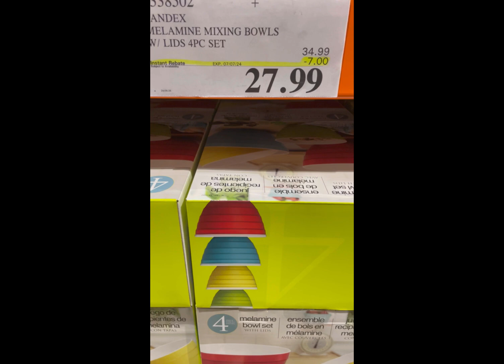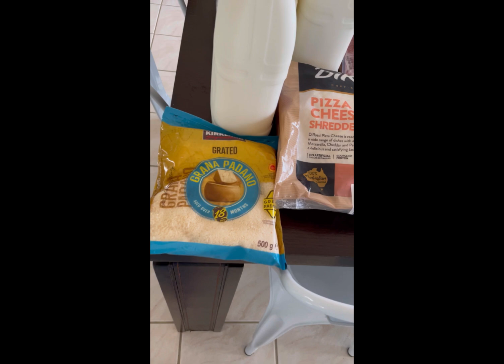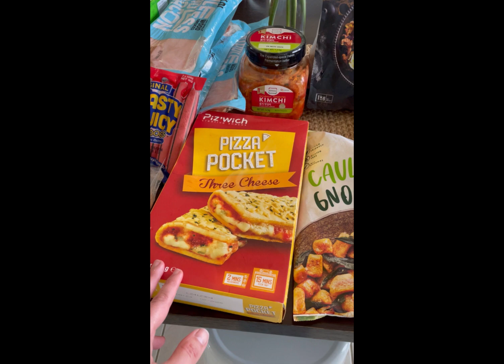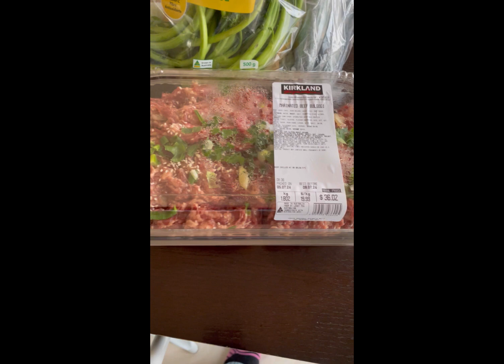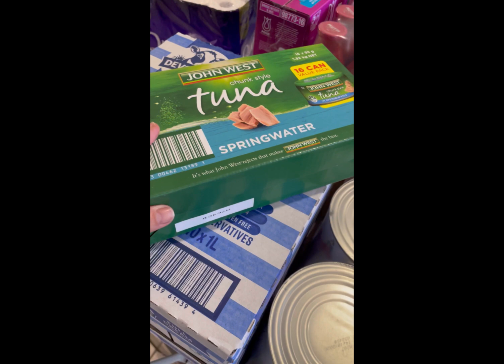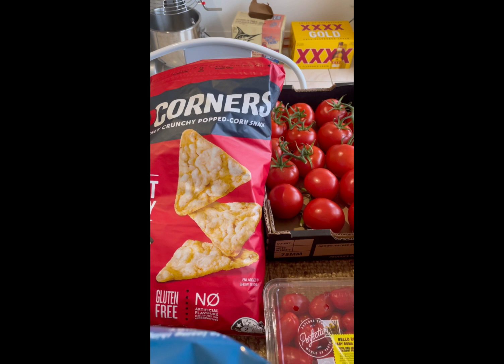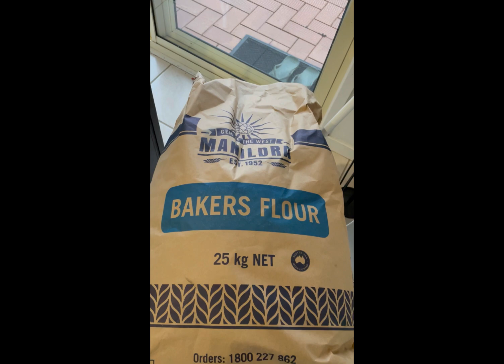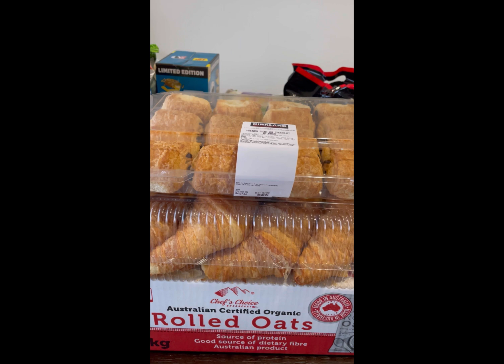July 2024 6 Weekly Grocery Haul | Costco Haul | Bulk Shopping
After posting this video, I realised how much I say umm when recording live. I am blaming it on my nerves lol.  Work in progress.
Thanks again ❤️